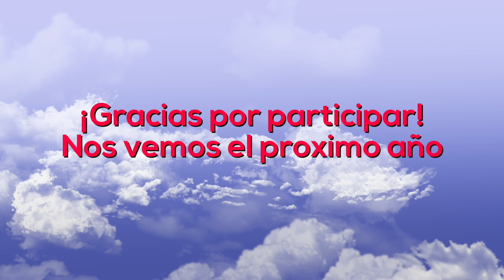Club Leo - 5k Corriendo Por La Nutrición (Aftermovie)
Aftermovie oficial de la Carrera "Corriendo Por La Nutrición" en beneficio al Hospitalito Cernim de Malacatán organizado por el Club Leo Omega y Club de Leones.